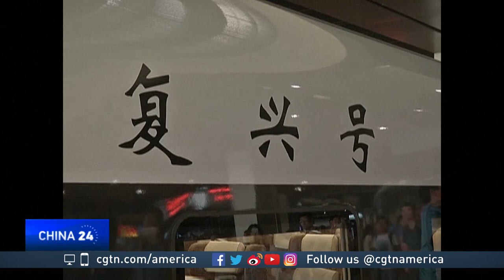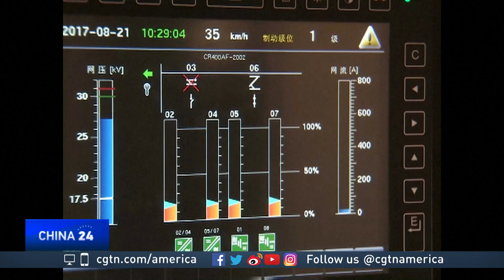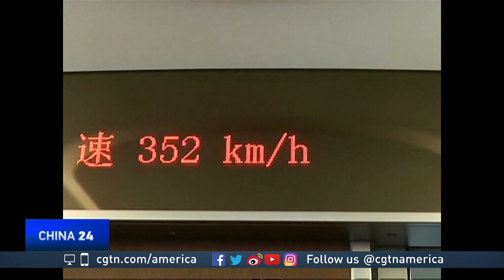Eva Grey discusses China's new high speed bullet train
CGTN's Mike Walter talked with Eva Grey of Future Rail Magazine about China's new high-speed bullet train